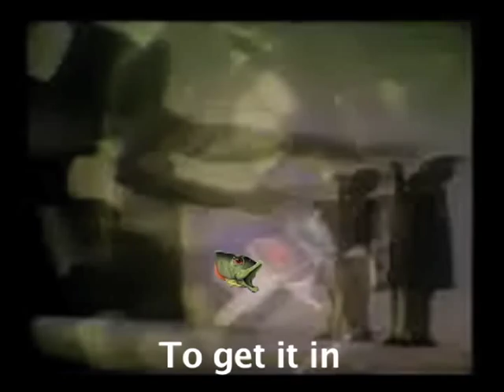Fish Heads Sing-a-long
Fish heads by Dr.Demento
--Warning--
Song may become glued to brain.